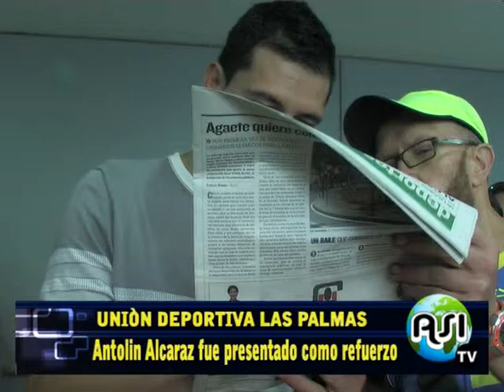ALCARAZ NUEVO REFUERZO EN LAS PALMAS